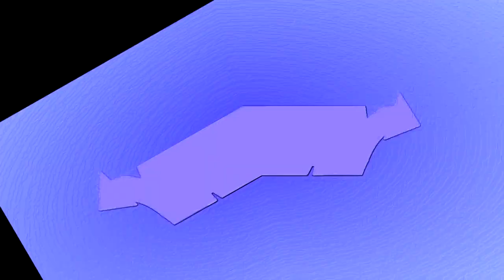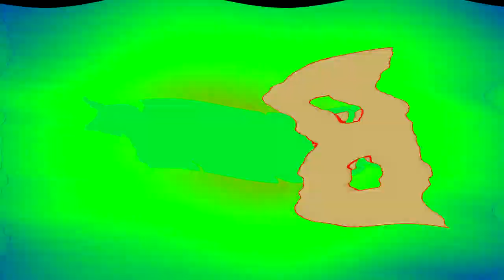(REQUESTED) Subway Logo Effects (Preview 2B V35 Effects)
Author by: SitDown3 (Me)
Requested by: 74 dgr
Source by: SLN Media Group